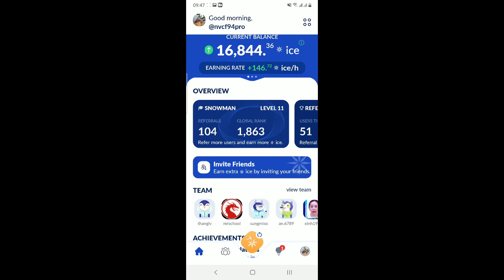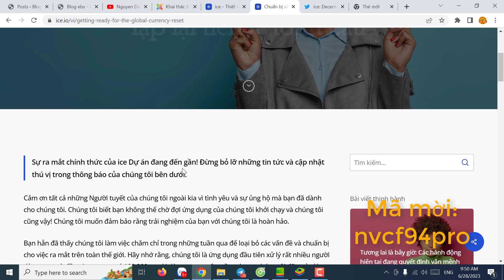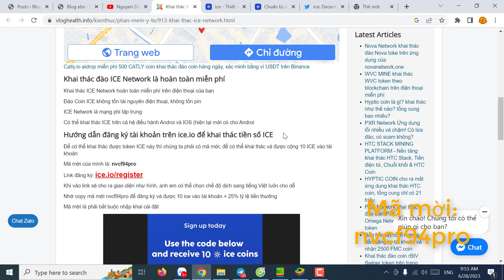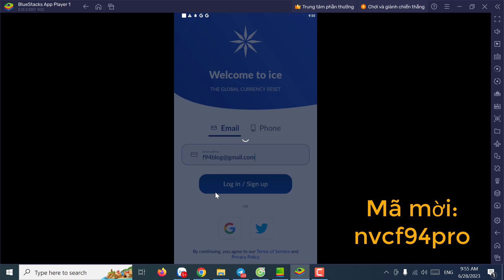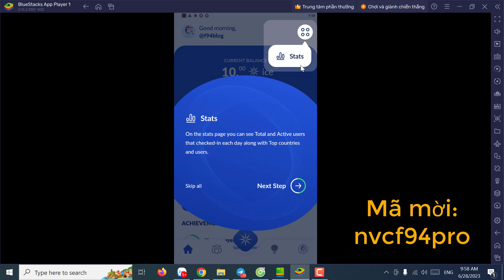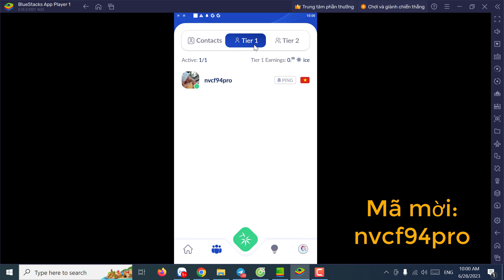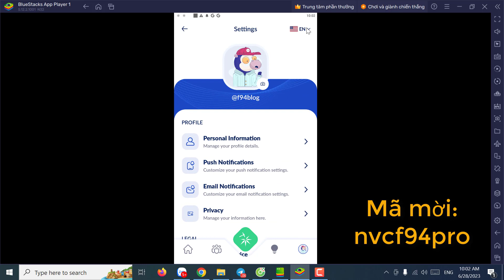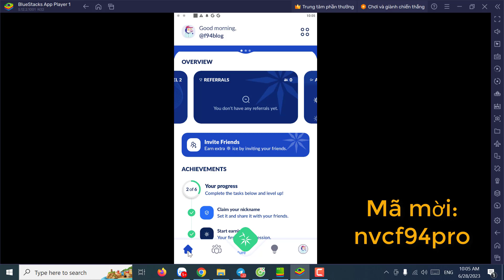ICE Network update mới nhất chuẩn bị cho khai thác chính thức token ICE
ICE coin là loại tiền kỹ thuật số mới nhất mà bạn có thể khai thác miễn phí bằng điện thoại của mình. Token ICE được tạo ra để mang lại niềm tin vào tài sản kỹ thuật số và mang lại cảm giác cộng đồng thực sự cho những người dùng không có nguồn tài chính để khai thác Bitcoin hoặc đơn giản là quá muộn để tham gia.

Khai thác đào ICE Network là hoàn toàn miễn phí
Khai thác ICE Network hoàn toàn miễn phí trên điện thoại của bạn

Đào Coin ICE không tốn tài nguyên điện thoại, không tốn pin

ICE Network là mạng phi tập trung

Có thể khai thác ICE trên cả hệ điều hành Androi và IOS (hiện tại mới có cho Androi

Hướng dẫn đăng ký tài khoản trên ice.io để khai thác tiền số ICE
Để có thể khai thác được token ICE này thì chúng ta phải có mã mời, để có thể khai thác và được cộng 10 ICE vào tài khoản

Mã mời của mình là: nvcf94pro

Khi vào link sẽ cho ra giao diện như hình, anh em có thể chọn chế độ dịch sang tiếng Việt luôn cho dễ

Nhớ copy mã mới nvcf94pro để đăng ký và được 10 ice vào tài khoản + 25% tỷ lệ tiền thưởng

Mã mời là phải bắt buộc nhập khai cài đặt

Sau đó chúng ta tải App về, hiện mới có app cho androi. Sắp tới sẽ có cho IOS

Sau khi đăng ký xong, bạn làm thêm 6 bước theo yêu cầu trong đó có bước mời bạn bè cùng tham để tận hưởng tiền thưởng tăng 25% của tỷ lệ khai thác cơ bản

ICE là gì và hoạt động như thế nào?
ICE là một loại tiền kỹ thuật số mới mà bạn có thể khai thác (hoặc kiếm tiền) từ bất kỳ thiết bị di động nào.

ICE Network dựa trên một cộng đồng tin cậy được cung cấp bởi ngày càng nhiều người dùng muốn chứng minh rằng các loại tiền kỹ thuật số giữ được giá trị và có thể được sử dụng trong các trường hợp sử dụng khác nhau.

Chúng ta có thể tham gia Ice Network thông qua lời mời từ một thành viên hiện tại để bắt đầu kiếm tiền và xây dựng cộng đồng vi mô của riêng họ ngay lập tức.

Làm thế nào để kiếm được ICE mỗi ngày?
Sau mỗi 24h chúng ta phải vào điểm danh để khai thác, nếu không sẽ bị dừng cho đến khi chúng ta vào điểm danh lại

Mời bạn bè để gia tăng tiền thưởng 25%

Những ai có thể tham gia khai thác ICE
Tất cả mọi người trên thế giới có thiết bị Android hoặc iOS đều có thể tham gia khai thác coin Ice.

ICE có giá như thế nào?
Hiện ICE chưa có giá trị, nó chỉ có giá trị theo thị trường khi giai đoạn 1 kết thúc,

Đồng tiền số này sẽ được niêm yết trên các sàn giao dịch vào Giai đoạn 2.